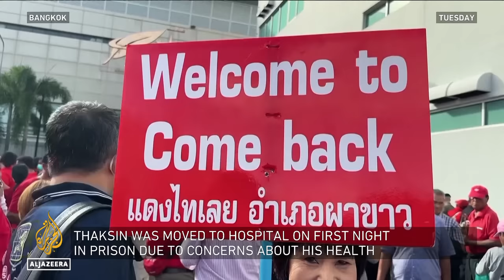Thaksin's return & a new government: What's next for Thailand? | Inside Story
Thailand's democracy enters another phase just as a towering political figure from its past returns from exile.
Thaksin Shinawatra was whisked from the airport to prison to start an eight-year sentence.
There's strong speculation that the former Prime Minister and his Pheu Thai party have an arrangement with the military for his return and a new government.
Meanwhile, the Move Forward party, which won May's election, is sidelined.
So what's next for Thailand?

Guests:
Punchada Sirivunnabood, Associate Professor, Mahidol University

Duncan McCargo, Professor Public Policy/ Global Affairs, Nanyang Technological University

Kasit Piromya, Former Foreign Minister of Thailand